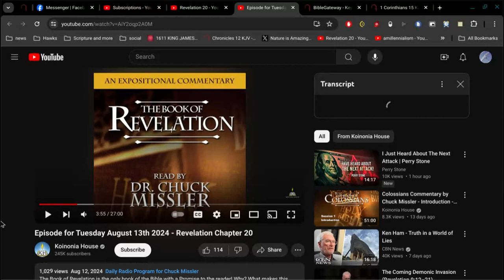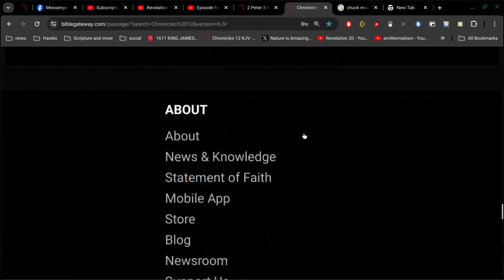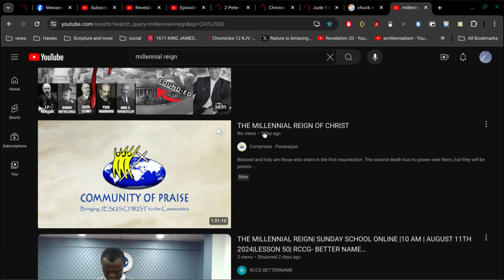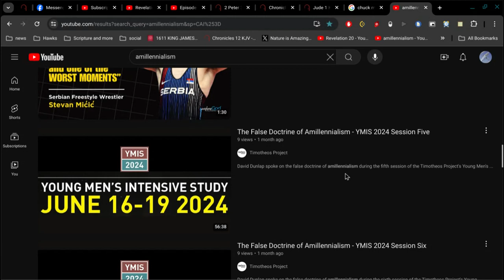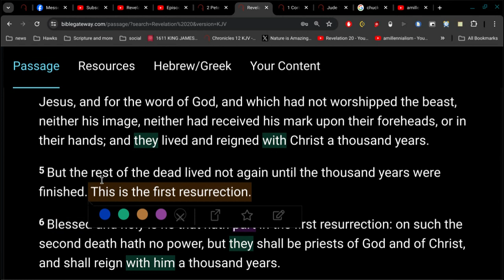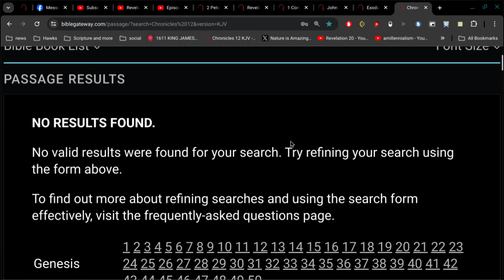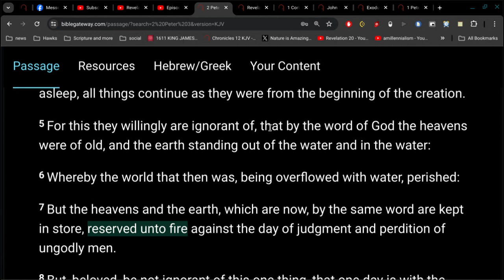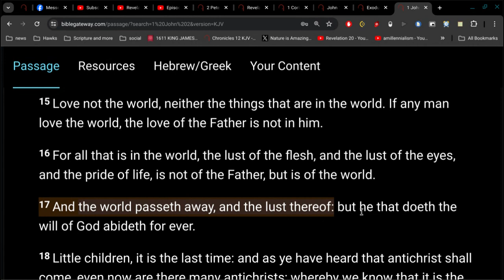Was Chuck Missler Right ?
ifso, why this massive shift in doctrine ?